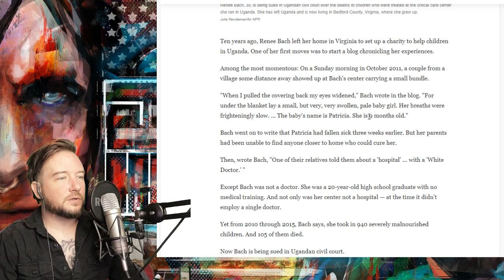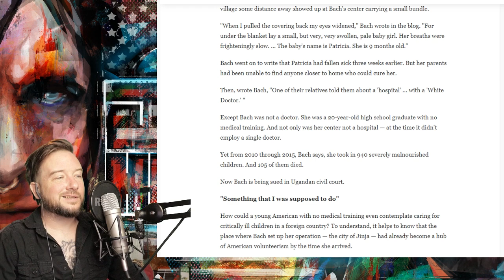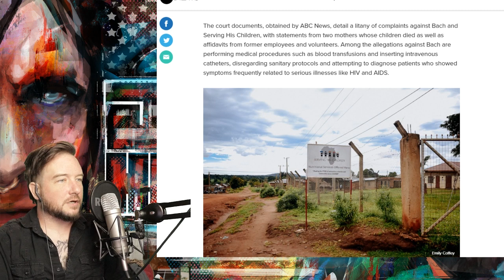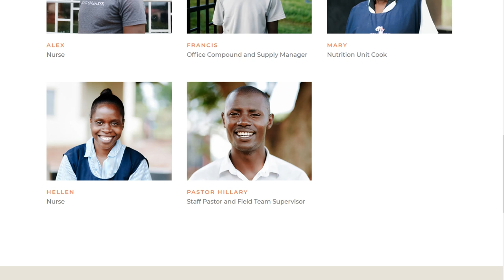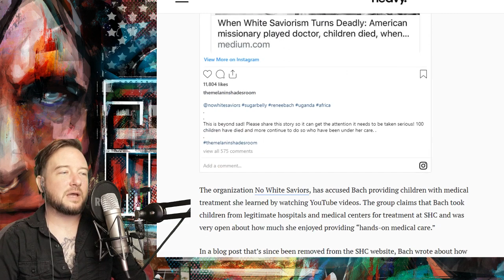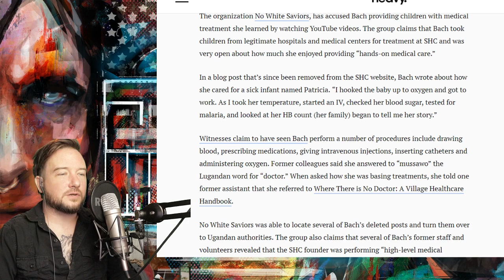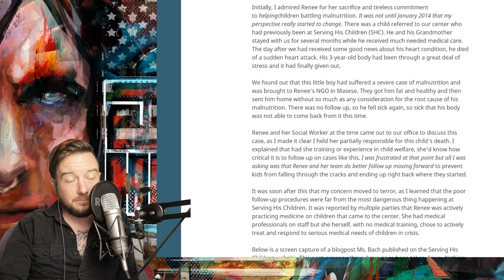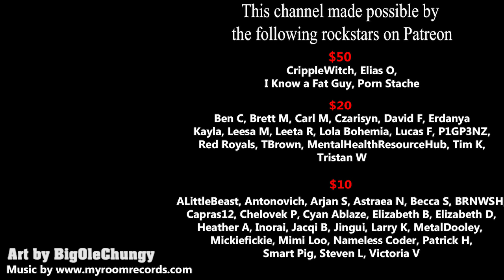Suffering His Children - The Passion of Renee Bach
Don't pretend to be a doctor. Children tend to die.

Yes, this video deals with the deaths of children. A LOT of them.

If sending through UPS or FedX please use:
255 River Ave #40583

$50
CrippleWitch
Elias O
I Know a Fat Guy
Porn Stache

$20
Ben C
Brett M
Carl M
Czarisyn
David F
Erdanya
Kayla
Leesa M
Leeta R
Lola Bohemia
Lucas F
P1GP3NZ
Red Royals
TBrown
MentalHealthResourceHub
Tim K
Tristan W

$10
ALittleBeast
Antonovich
Arjan S
Astraea N
Becca S
BRNWSH
Capras12
Chelovek P
Cyan Ablaze
Elizabeth B
Elizabeth D
Heather A
Inorai
Jacqi B
Jingui
Larry K
Mickiefickie
MetalDooley
Mimi Loo
Nameless Coder
Patrick H
Smart Pig
Steven L
Victoria V